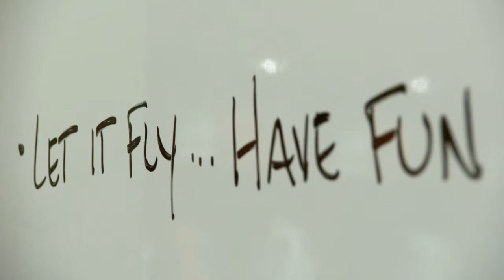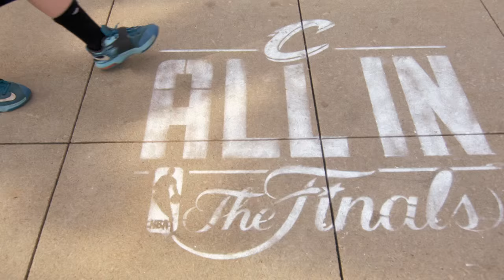Warriors vs Cavaliers 2015 NBA Finals Recap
Its set, it'll be an NBA Finals Rematch  between the Warriors and the Cavaliers! Let's take a look back at their Finals matchup from last year.